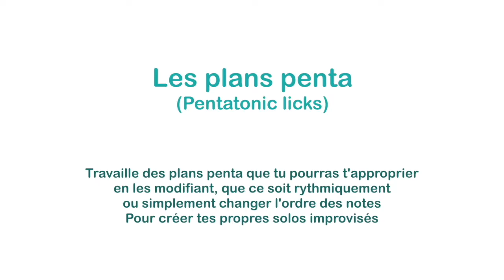Travaille ca pour que tes impros commencent à sonner comme de vrais solos !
Comment travailler des plans penta ?
Si tu es débutant la réponse est : La gamme pentatonique pour commencer !
En effet cette gamme composée de 5 notes, comme son nom l’indique, sera plus facile à apprivoiser et s’approprier que la gamme majeurequi est composée de 7 notes. De plus, avec la 1ère position de la gamme pentatonique tu auras déjà de quoi te faire plaisir et tes solos ressembleront vraiment à des solos. En revanche, si tu veux acquérir plus de liberté il faudra travailler les 4 autres positions. Mais également travailler la technique et des plans tout fait. Voir même des plans que tu pourra construire toi même au fil du temps, car une gamme est un réservoir de notes qui sont justes par rapport à la tonalité dans laquelle tu es en train de jouer. Ne négliges surtout pas le placement rythmique, car un solo n’est pas seulement une suite de notes que l’on place rythmiquement n’importe comment. Il faut jouer en place et suivre le Tempo.
Nous te donnons donc quelques outils pour que tu puissent commencer à enchainer quelques plans et te familiariser avec l’improvisation solo.
Et bien entendu, la gamme pentatonique n’est pas le seul outil pour improviser des solos. Suivant ce que tu voudras jouer, tu pourras aussi trvailler la gamme majeure (donc mineure naturelle aussi), la gamme arpégée, les triades, tétrades, …etc…

Pourquoi travailler des plans penta ?
Et bien tout simplement pour que tes solos ne ressemblent pas à un exercice. Si tu joues ta gamme penta de la même manière que lorsque tu l’as apprise, cela ne sonnera pas “Solo”. Il faut varier l’ordre des notes, leur placement rythmique et agrémenter avec quelques effets de jeu tels que les bends, pull off, hammer, …________________________________________________________________________

Chez que tu sois élève ou professeur, utilise des leçons adaptées ainsi qu’un outil pédagogique performant afin tu puisses travailler la guitare folk ou électrique, la batterie, le piano, la basse ou le chant ! Quel que soit ton niveau, tu peux progresser tout en t’amusant grâce à des vidéos, cours et tutoriels élaborés par des professionnels de la musique.
✅ CHANSONS A TRAVAILLER DECLINEES EN PLUSIEURS NIVEAUX DE DIFFICULTES POUR CHAQUE INSTRUMENT.
✅ JOUE N’IMPORTE QUELLE CHANSON QUEL QUE SOIT TON NIVEAU.
✅ PARTITIONS, TABS, STRUCTURES COMMUNES SI TU ES EN GROUPE OU MULTI-INSTRUMENTISTE.

Yooplay TEAM 🤘